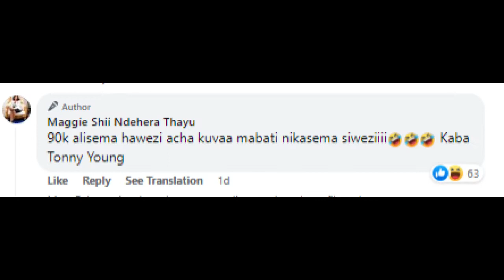MAGGII SHII WA NDEHERA THAYO NA MUINI 90K KWONWO MAKIHEANA TAM TAM💕💕🙈